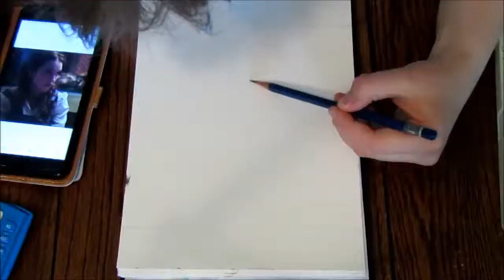Camrey Bagley Fox Painting [Time Lapse]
So for Emma Watson's birthday her friend did this beautiful painting of her, and Camrey (from Working with Lemons) joked about someone doing a whimsical painting of her, so! I used Emma's painting as inspiration and did this watercolor of Camrey as Belle (seemed fitting for the whole Emma Watson thing).